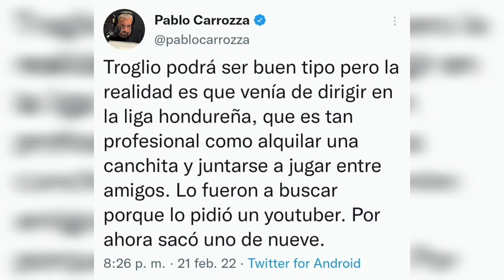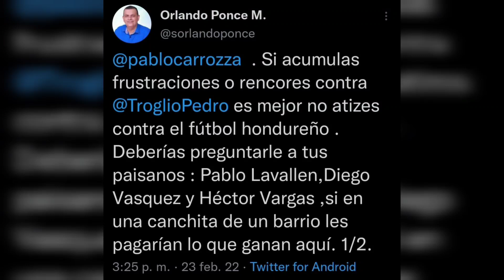ORLANDO PONCE y KAWAS EXPLOTAN CONTRA PERIODISTA ARGENTINO QUE INSULTÓ AL FÚTBOL HONDUREÑO😱